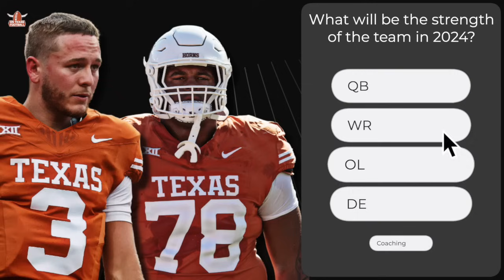2024 Longhorns Are HUNGRY | Team Strengths | Texas Football | Quinn Ewers | Arch Manning | SEC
Bobby Burton, Gerry Hamilton and Rod Babers discuss the biggest STRENGTHS of the 2024 Texas Longhorns! Do you agree with their strengths & what would your strengths be?